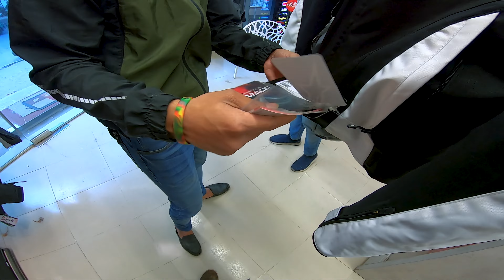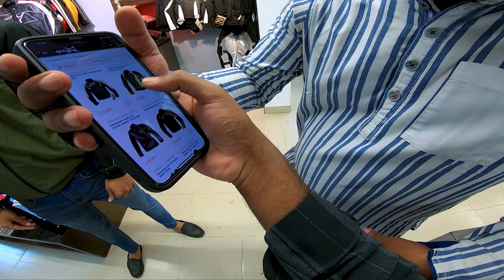SAFETY is IMPORTANT... | Noomers Go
THANKS FOR 1200 LOVE...
Because It's Free.😎